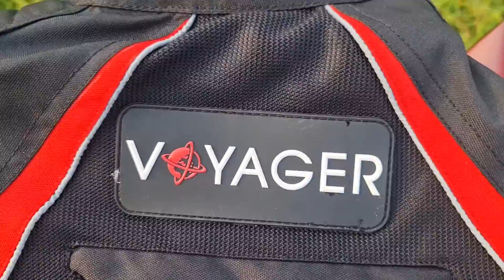BBG VOYAGER Riding Jecket | Best Budgets Jecket for Bikers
Haii Guys Biking Brotherhood ( BBG ) Voyager Riding Jecket Unboxing and Quick Review avaliable in this video.

😃 Best Bikers Gadgets

About This Video

      This website provide Always Best Offers ,Deals,Unique products for You.

About this video - Haii Guys vinyl body graphics ko kaise remove kare kaise clean kare iski puri jankari apko is video main mil jayega.

Pro Riders is a pure Bikers Based channel this channel makes videos on Bike,technology,moto vlog,modification and customization.